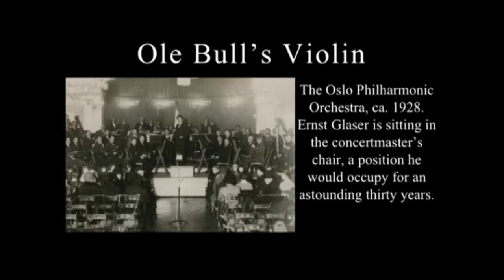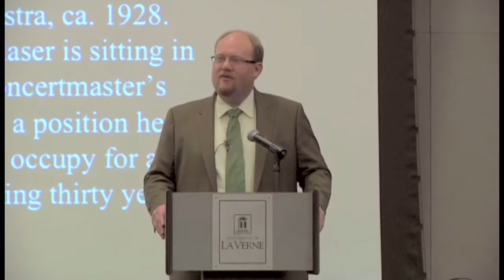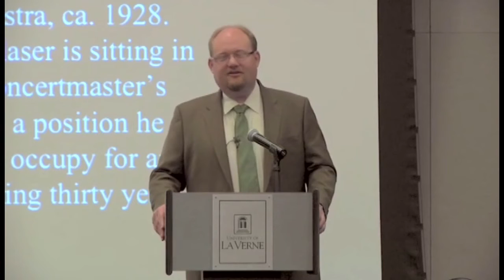James A. Grymes speaks about Ernst Glaser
Author James A. Grymes speaks about Ernst Glaser, the Jewish concertmaster of the Oslo Philharmonic Orchestra who used his musical influence to escape a Nazi riot during a concert in Bergen in 1941. Recorded on November 8, 2015, at the University of La Verne.